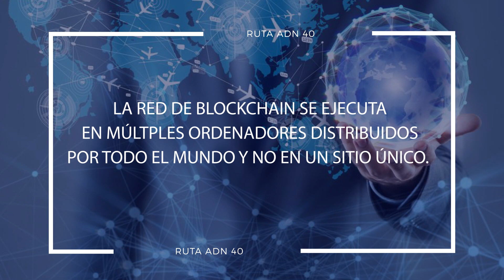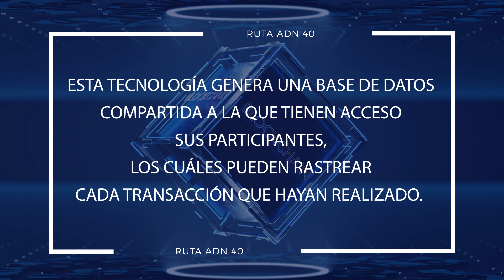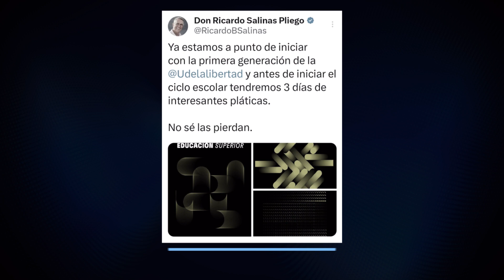¿Qué es el blockchain y cómo funciona?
En “Ruta ADN 40”, Lupita Juárez conversa con Guillermo Peña, director de desarrollo institucional de la Universidad de la Libertad sobre qué es el blockchain.